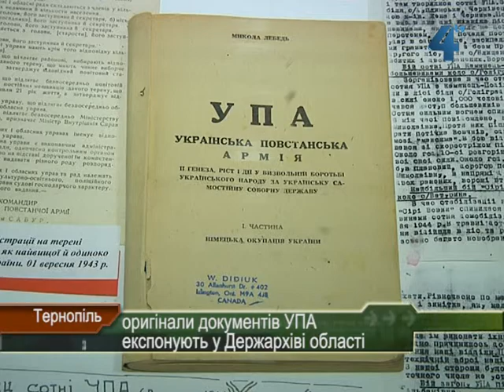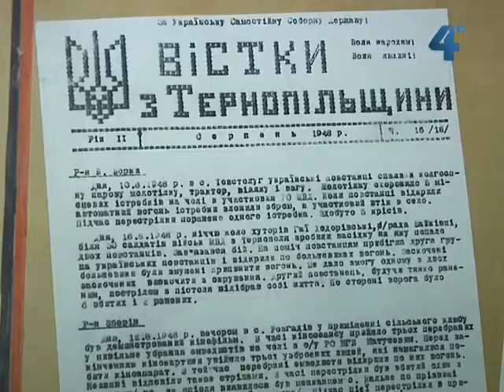Виставку до 71 річниці УПА відкрили в обласному Держархіві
Оригінали документів УПА та ОУН можна побачити у Держархіві Тернопільської області. Сьогодні там відкрили виставку, присвячену 71-ій річниці заснування Української повстанської армії. Частина документів експонується у Державному архіві вперше.